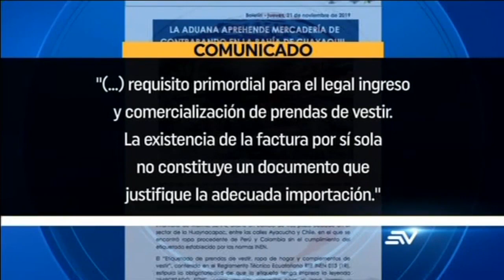Decomisan mercadería en la Bahía de Guayaquil